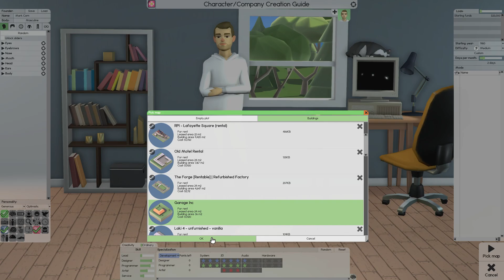Character/Company Creation Guide - Software Inc. (2024)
Join me as I explain the best choices to make during the character/company creation phase of Software Inc. I will continue to make a few more guides on Software Inc. so let me know if their is any specific area of the game you want a guide on.

►Timestamps

00:00 Introduction
00:20 Number of Founders
01:02 Personality/Traits
2:32 Skill, Specialization, and Creativity
6:40 Difficulty, Starting Year, and Days per Month
7:40 Picking Map
8:10 Conclusion

► Other Music